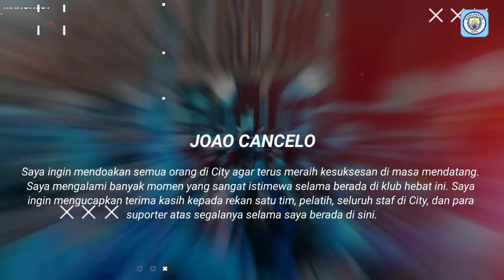MATCH PANAS🔥City vs Inter, PSG, dan Juve📝Savinho Pembelian Sukses🔵Roy Keane Minta Maaf Ke Haaland🤔